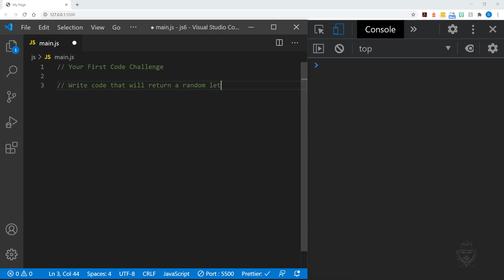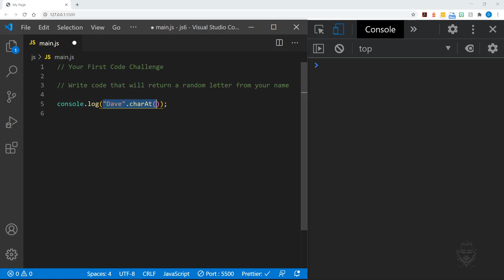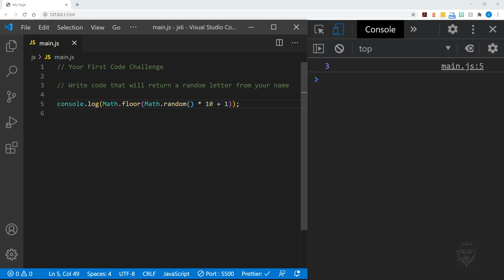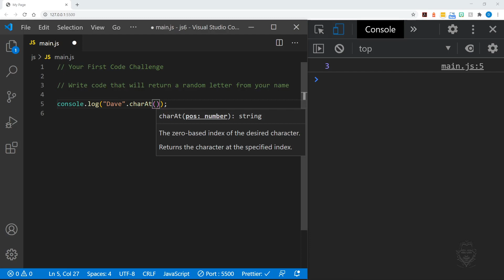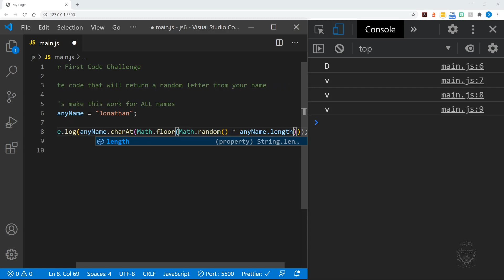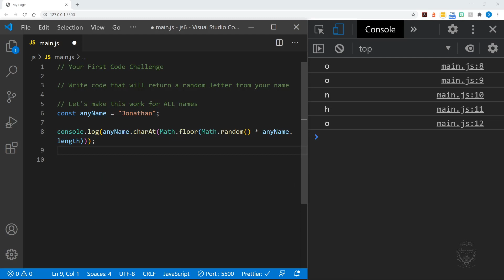Problem Solving with Code | Your First Coding Challenge | JavaScript Tutorial for Beginners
In this video we'll tackle a code challenge and discuss how developers approach problem solving with code. All in less than 8 minutes!

✅ Quick Concepts outline:
Code Challenge #1 - Write JavaScript Code That Will Return a Random Letter From Your Name.

Practice Problem Solving with Code:
(00:00) Intro
(0:20) Define the overall problem
(0:34) Break the large problem into smaller problems
(0:45) Solving the first small problem
(1:30) Solving the second small problem
(2:30) Bring the solutions together to solve the large problem
(3:25) Finding a bug in our solution!
(4:25) Fixing the bug in the solution
(4:50) The solution to the problem works!
(4:55) Level up the solution to make it work for any name
(6:45) Now our solution works for any name!